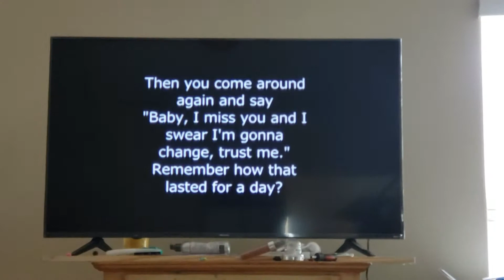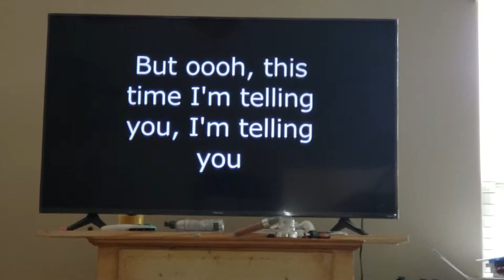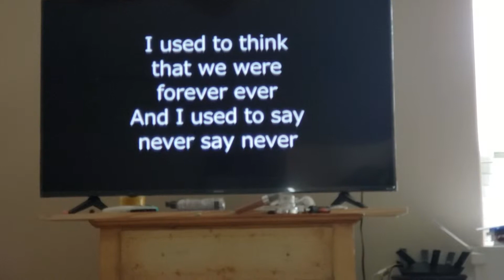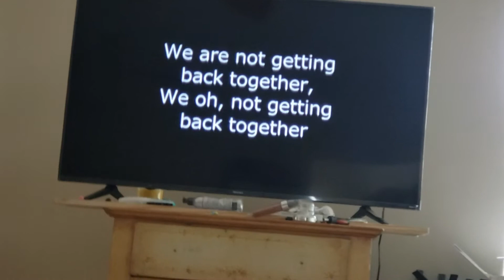We Are Never Getting Back Together